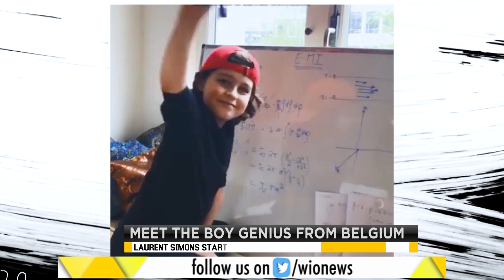Gravitas: Meet The 9 Year Old Genius from Belgium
9-Year-Old Boy From Belgium Is Weeks Away From Completing His Graduation In Electrical Engineering